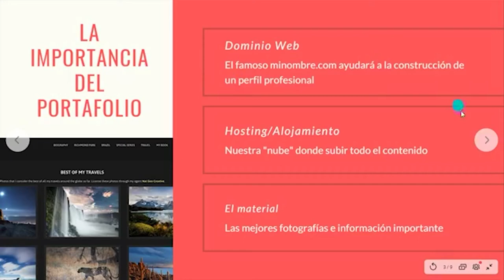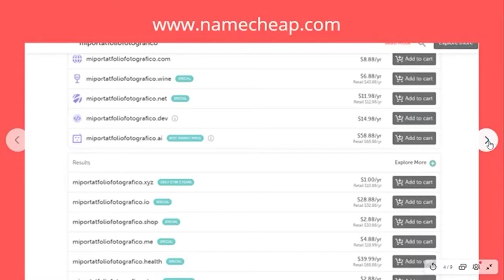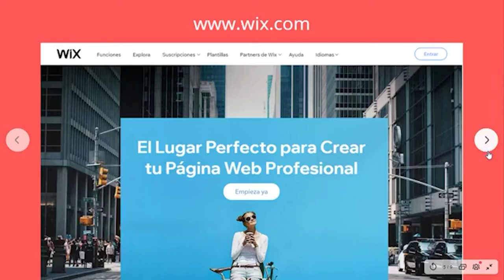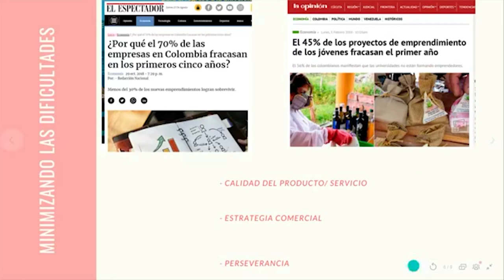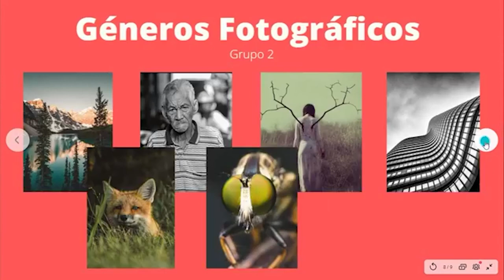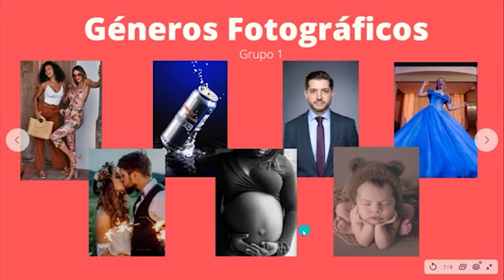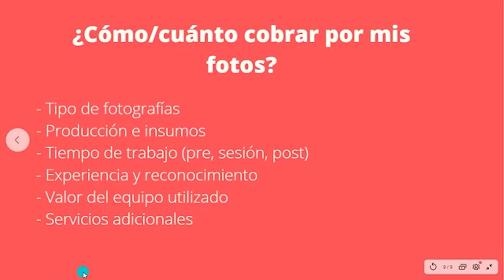#1 Webinar "Cómo Vivir de la Fotografía" - Ciclo "Fotografía y Ciudad" con Nacho Marlats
Te presentamos "'Fotografía y Ciudad' - Ciclo de Webinars con Nacho Marlats", el ciclo de 3 seminarios online en asociación con la Alcaldía de Medellín,  el Sistema de Bibliotecas Públicas de Medellín y la Biblioteca Pública Piloto.

En esta edición, hablaremos sobre las posibilidades con las que un fotógrafo que quiera profesionalizarse se podrá encontrar en una ambiente tan desvalorizado y escaso como el de la fotografía profesional. Analizaremos la importancia de la creación de un portafolio fotográfico, cómo cobrar por tu trabajo y las opciones de monetización de acuerdo al género fotográfico.

🔍TENEMOS MUCHO MÁS PARA TI A SOLO UN CLICK 🔎

Aquí te facilitamos la variedad de propuestas relacionadas con fotografía que tenemos para fotógrafos y fotógrafas de todos los niveles
Dale una mirada!